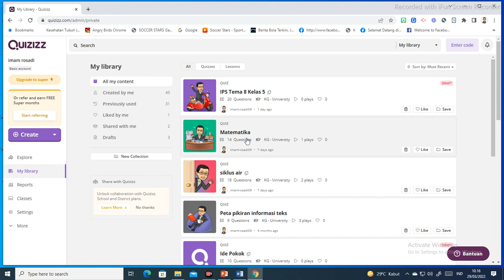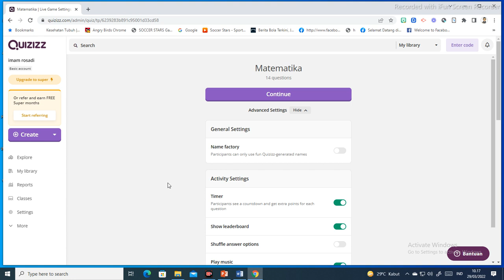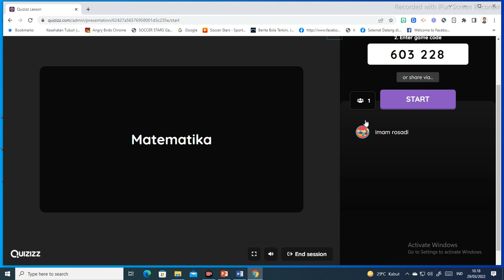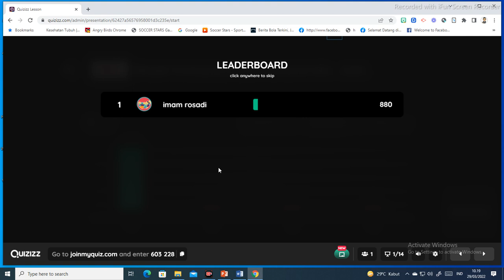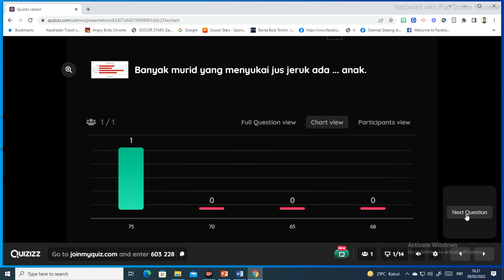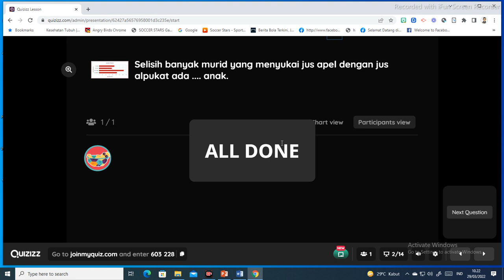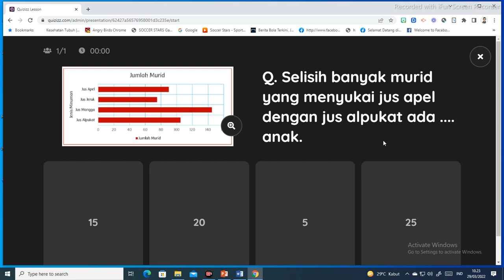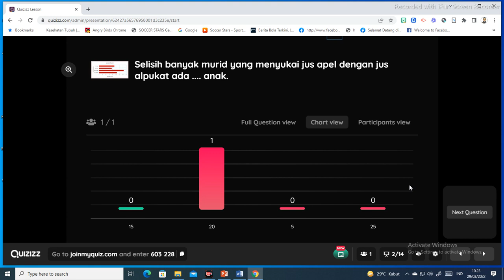Cara lain memainkan quizizz secara live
Cara lain memainkan quizizz secara live. Cara ini banyak yang belum tahu bagaimana memainkan live quizizz.